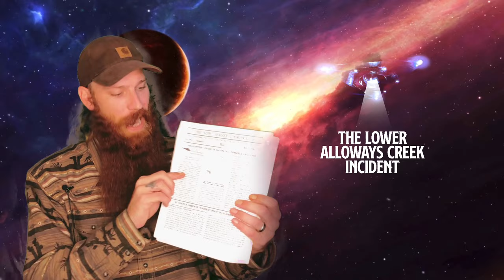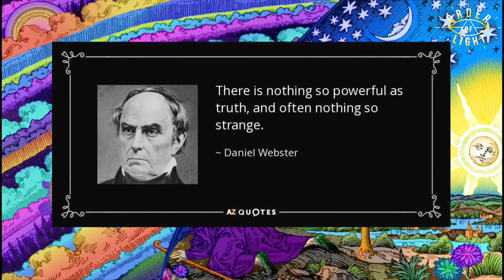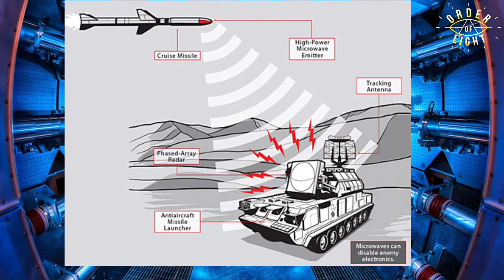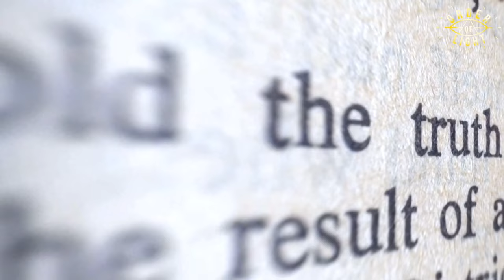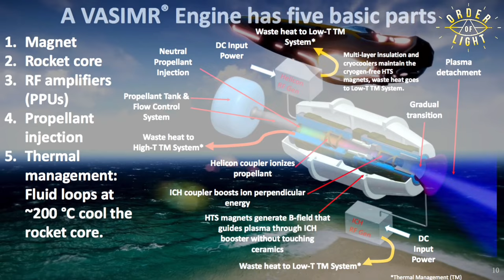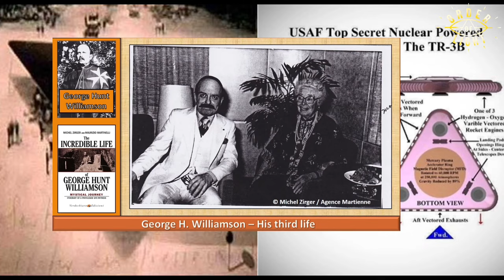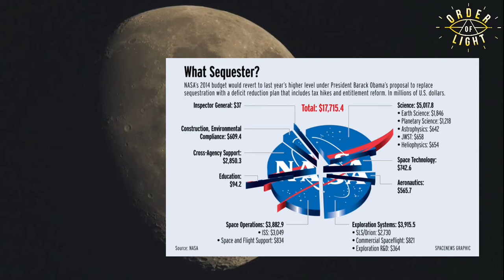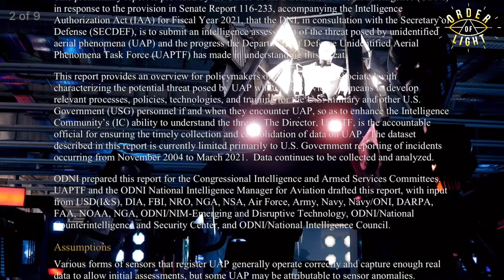The Wall Of Secrecy : A Peek At The Truth About Extraterrestrials Visiting Planet Earth | Exposè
The Order Of Light / Robert Earl White attempts to penetrate THE WALL OF SECRECY. From the Apollo Moon Landings & Previous 1900s Moon Landing, Advanced military technology , antigravity propulsion, Los Alamos Laboratories, UFO Crash in New Zealand, Underground Bases, Mars & Moon Bases. We talk about Howard Hughes (Billionaire creator of the flying boat), Dr. Eric Henry Wang ( Wright Patterson AFB) Congressmen Christopher H. Smith, Thelma Dunlap ( Ex FBI, archeologist  & Lived with George Hunt Williamson) Bob Lazar, Arthur C Clarke.
Written BY Michael Talpas III ( ex military, Mufon.

Video created by Robert Earl White / Order Of Light